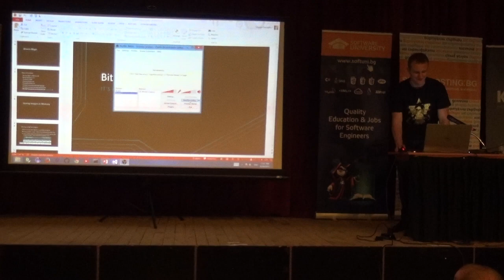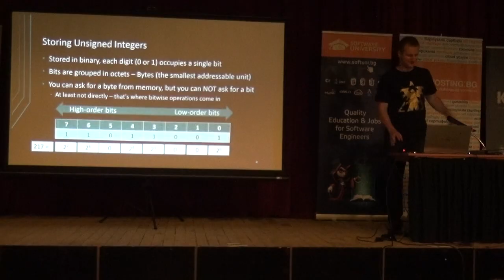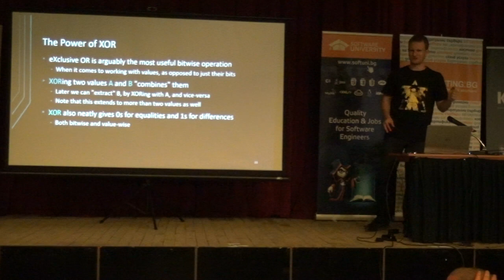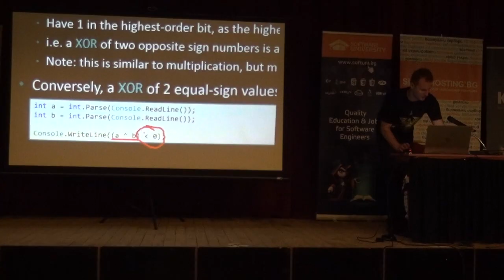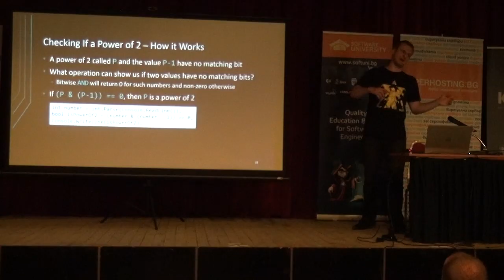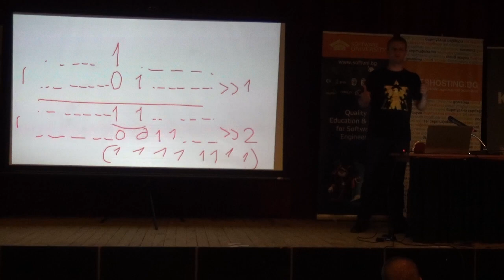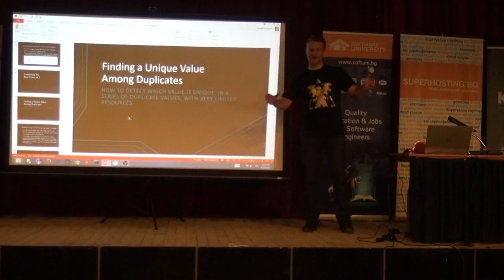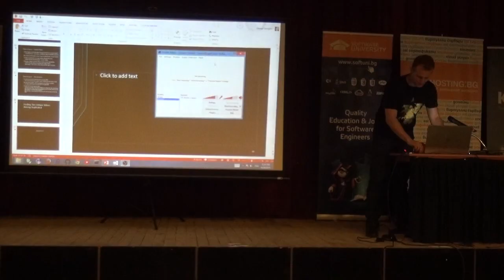Побитови магии (камера)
Лекция: Побитови магии (камера)
Курс: СофтУни Конф - юни 2015
Трейнър: Георги Георгиев
Дата: 28 юни 2015 г.